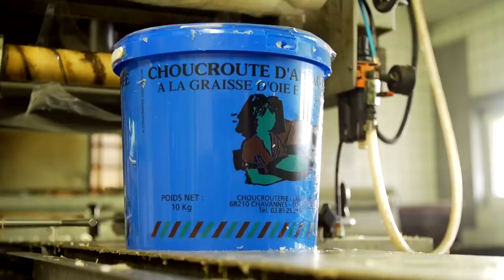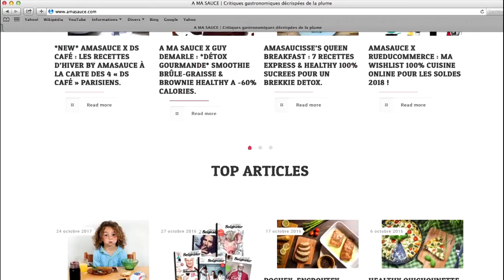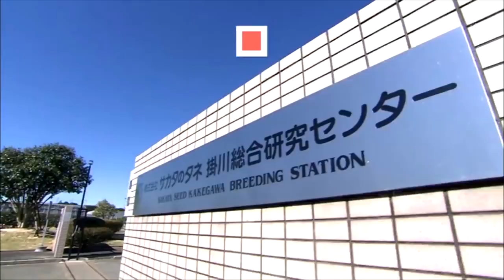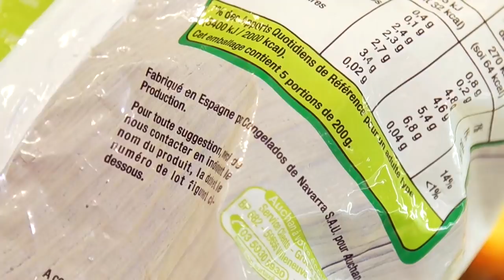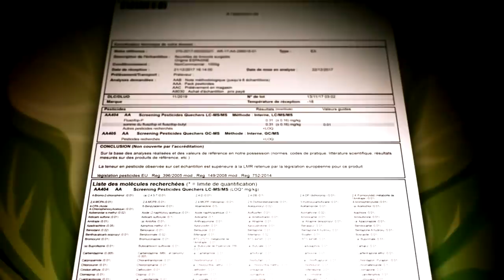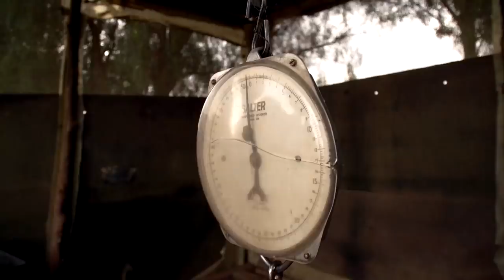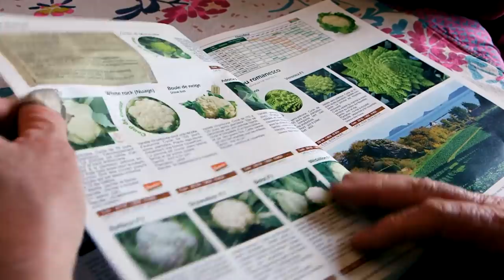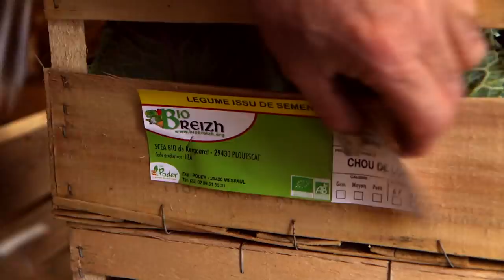Le chou, un légume à la mode, à la mode..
C'est un des plus anciens légumes d'Europe. Vert, blanc, rouge, cabus, romanesco, kale... il existe près d'une centaine de variétés de chou. Sans compter les brocolis, qui font aussi partie de la famille des choux. Nos grands-mères le cuisinaient en potée, soupe, salade, farci ou en choucroute. Les jeunes générations ont longtemps boudé ce légume rustique, jugé indigeste, cloué au pilori de nos souvenirs de cantine. Un film de Céline Destève

Mais le vent tourne et ce film rend ses lettres de noblesse à ce légume. Bourré de vitamines, de calcium, très peu calorique, sa consommation régulière permettrait de prévenir certains cancers. Et aujourd'hui des chercheurs allemands travaillant pour le compte de semenciers japonais inventent dans un laboratoire espagnol des choux qui sont produits au Kenya pour finir dans nos assiettes en France ou en Grande Bretagne.